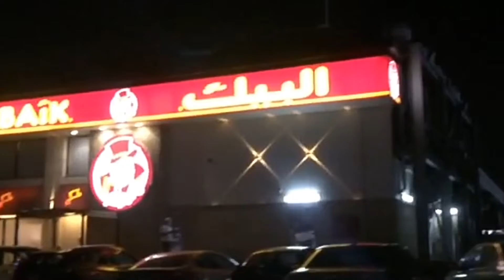Beautiful park in Jeddah||JEDDAH Saudia Arabia||Jeddah ka Sohana mousam 🌸🌸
Making videos  for my memories